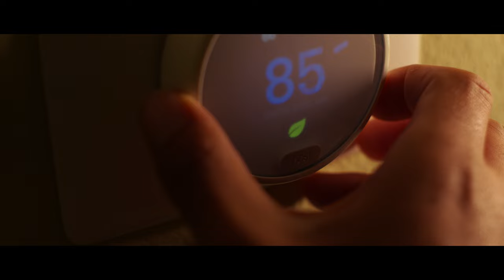Horror short film | “HISS"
A horror thriller short film about A man hides out in a safe house, paranoid that he hears them again.

Cast:
Nathan Weatherspoon

Writer & Director: M. D. Woods
Cinematographer: M. D. Woods